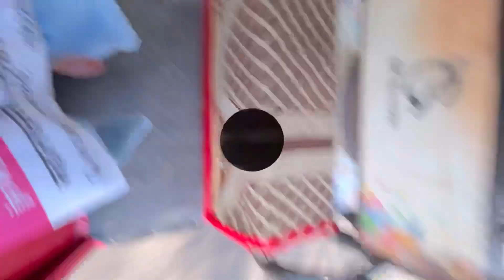So how I did my Shoot 📸 || Watch to know how was my Friday 😌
A day of My Life 🌝 || Shoot Day 📸 || Hectic Friday 😌
A day in my life, shoot day, shooting fun, hectic Friday, styling, Heeramandi, inspired look, traditional look, makeup artist